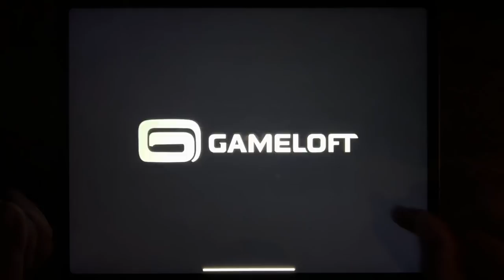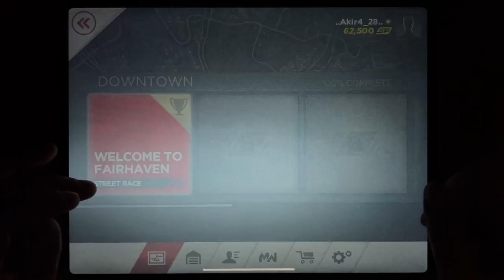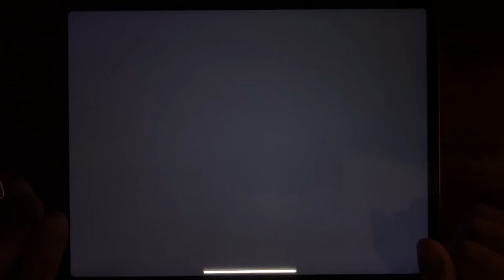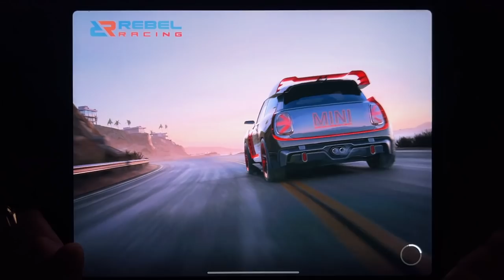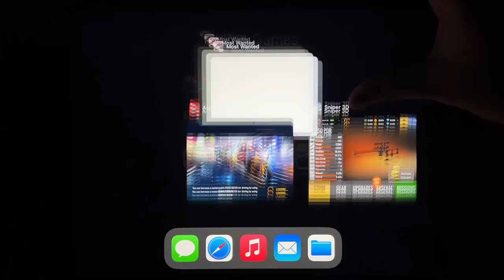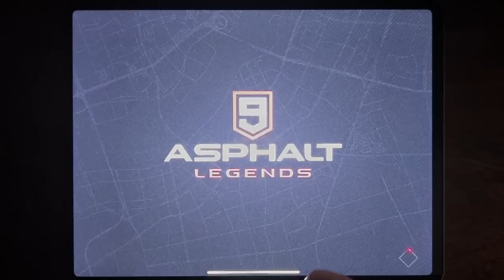Asphalt 8+, Most Wanted, Sniper 3D, Sniper Honor, Johnny Trigger, JT Sniper, Asphalt 8, Rebel Racing